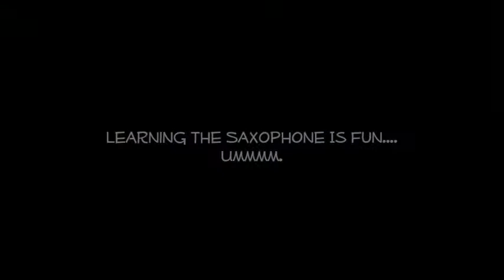sax one week in (The Bloopers Reel)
The frustration and "Cock Ups" associated with learning this blooming thing !